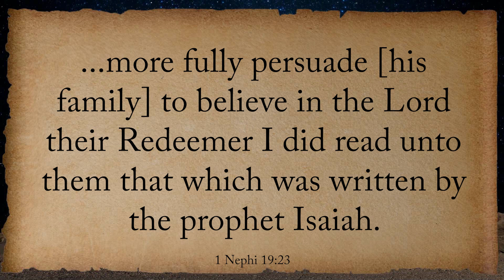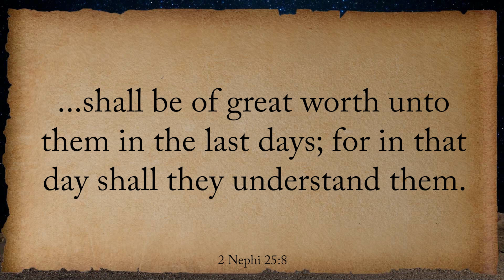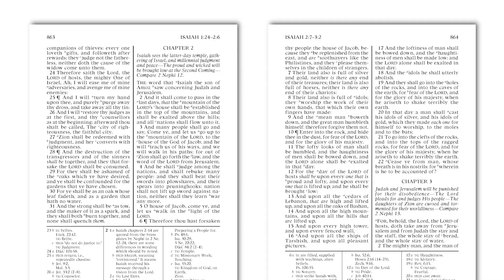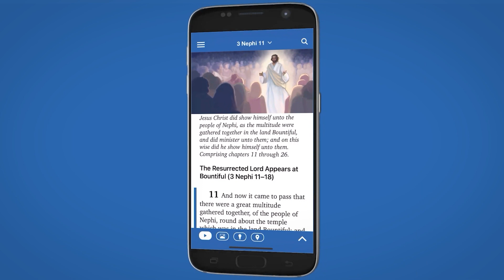4 Tips to Understand Isaiah (Come, Follow Me: Isaiah 1-12)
Come, Follow Me Week 37, Part 2/6 | Sep 5 - 11